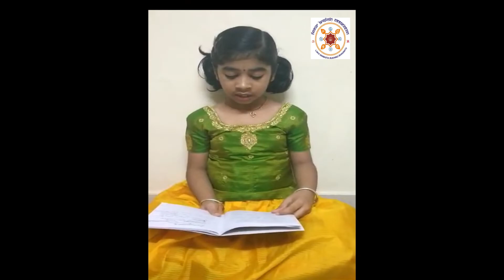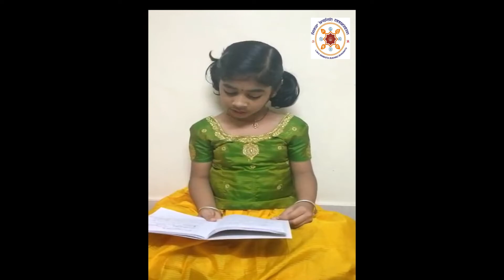HBA Family |Carnatic Vocal | Guru Shloka by Thanya. K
Thanya. K - Disciple of  Guru Smt. Jeyanthi Ramkumar -  Samskruti Music Academy,Hosur